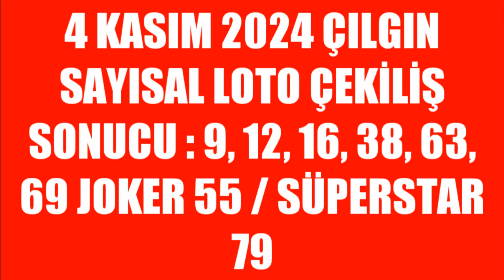Çılgın Sayısal Loto Çekiliş Sonuçları 4 Kasım 2024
Merhabalar fani beyin youtube kanalımıza hoşgeldiniz bu videomuzda sizlere çılgın sayısal loto şans oyunundaki bu çekilişteki tahlili numaraları sıralı bir şekilde küçükten büyüğe aktarıyoruz.İyi Seyirler Dilerim.

çılgın sayısal loto sonuçları 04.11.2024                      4 Kasım çılgın sayısal loto çekiliş sonuçları
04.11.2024 çılgın sayısal loto sonuçları                 4 Kasım çılgın sayısal loto kazanan numaralar
çılgın sayısal loto sonuçları 4 Kasım
çılgın sayısal loto çekiliş sonuçları 2024
602.çekiliş çılgın sayısal loto sonuçları